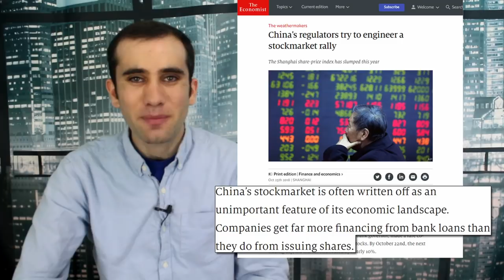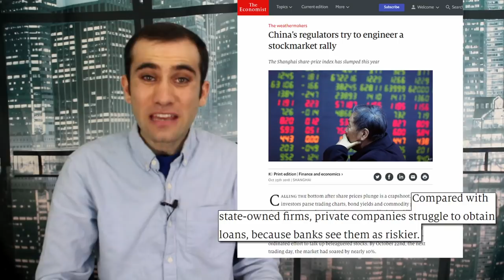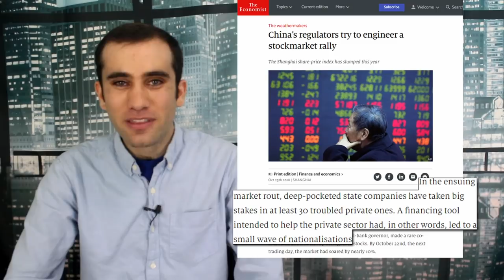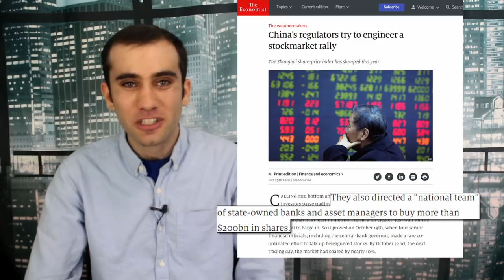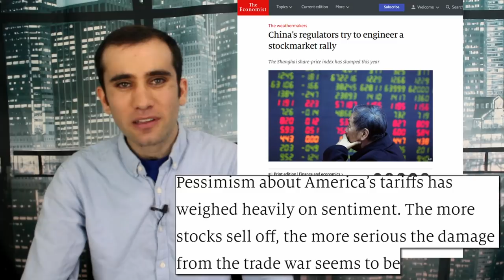What’s Going on in China; Perils of The Shanghai Stock Market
The Shanghai Stock Market has been beyond underperforming to the point where Chinese equities are the worst in the world. How did China get this way and what does the road to recovery look like?